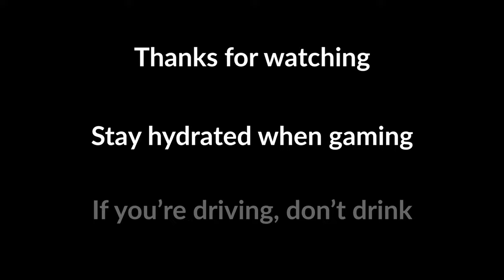Forza Horizon 4 BMW M2 fan made video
Music used in the video: ODESZA - A MOMENT APART